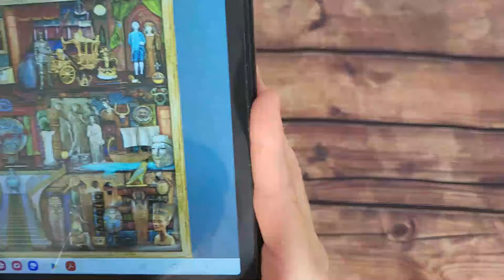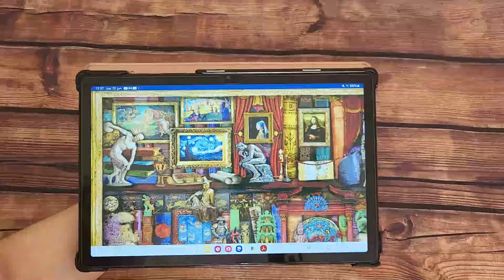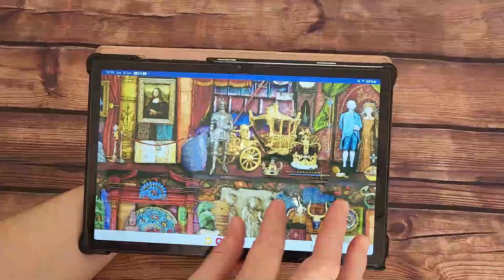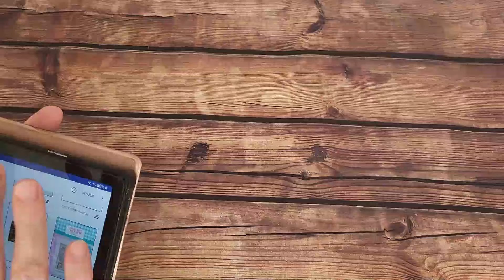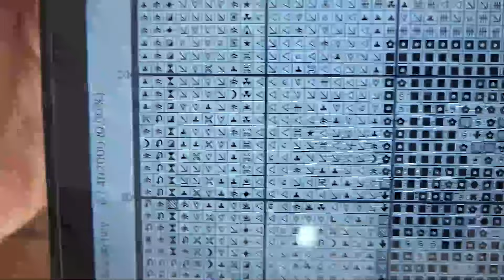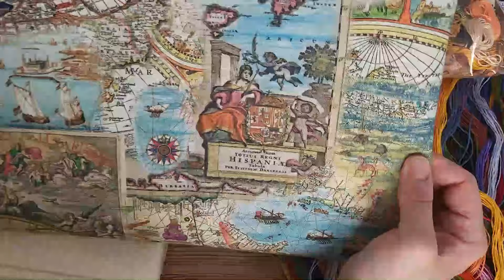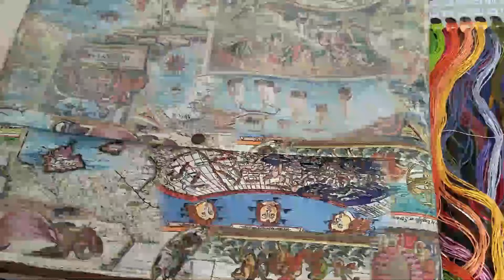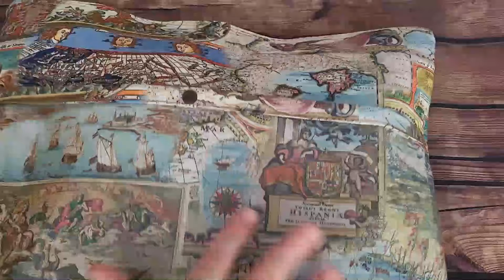🧵✂" Pasamos a la siguiente fase con el primer heaven de mi marido" ✂🧵